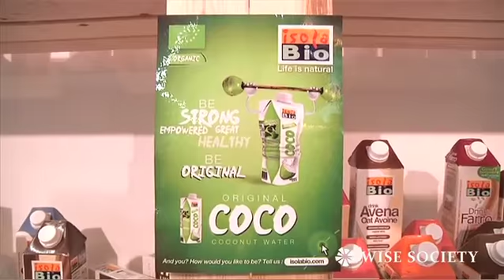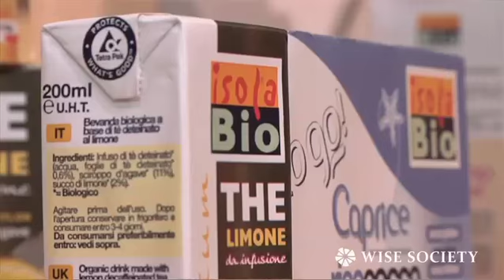Dal biologico cereali da bere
- Il Direttore Marketing, Dennis Fenzi di Abafoods, racconta l'azienda bio che produce bevande ai cereali. Una piccola realtà di provincia dove l'unità familiare ha generato interessanti attività di rivalutazione del territorio e delle coltivazioni autoctone. Azioni etiche, improntate alla filiera del biologico, controllata e certificata.